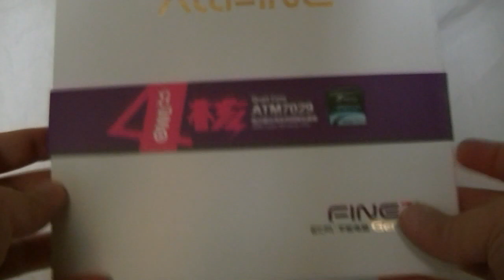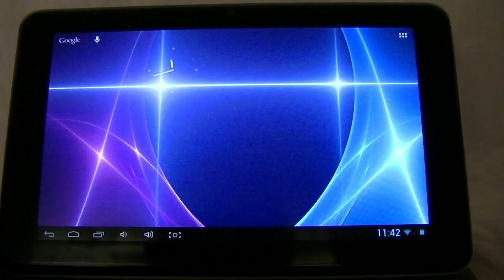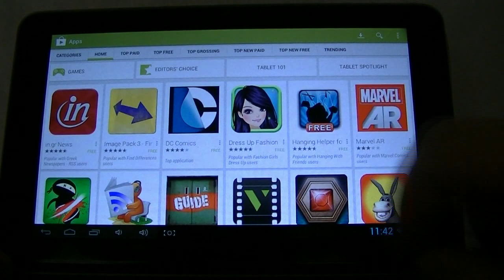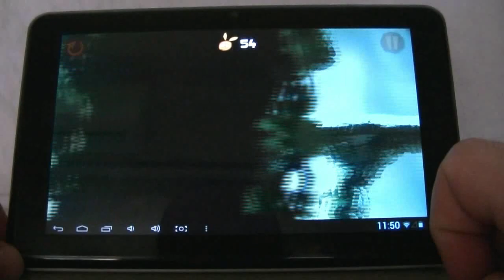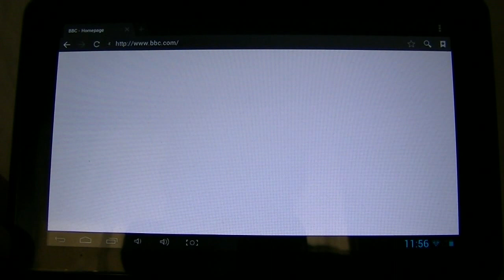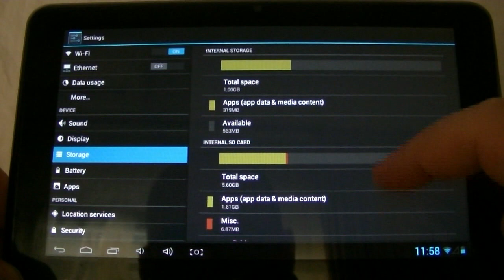Allfine Fine 7 Genius 7" Android 4.1.1 Quad Core ATM7029 Review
My Allfine Fine7 Genius 7" Android 4.1.1 Quad Core ATM7029 tablet